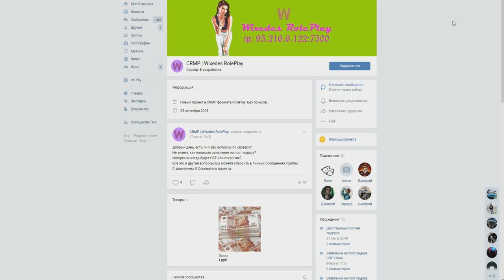CRMP Rodina RolePlay - ПОСЕТИЛ ЧЁРНЫЙ РЫНОК | А ТАК МОЖНО БЫЛО?! | ВОТ ЭТО ПОВОРОТ!#177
➨Мой ник - Kirill_Putbulllovi
➨Мой номер:4444484